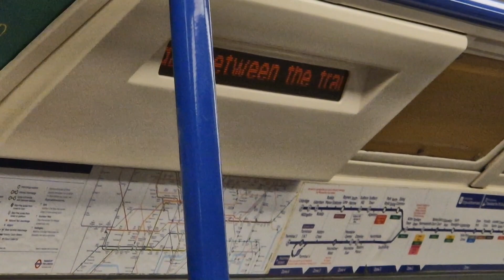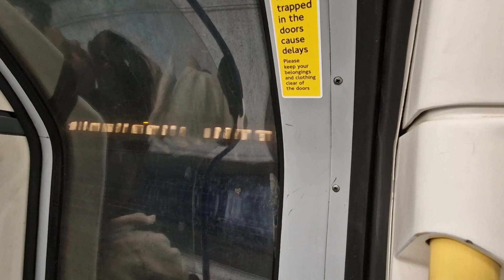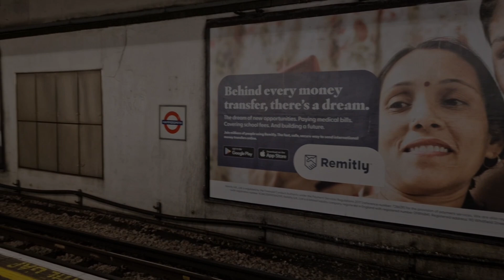Journey On The Piccadilly Line (223 1973TS) From Hounslow East To Hammersmith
These trains will soon be replaced by the new times coming 2025. So get them will u still can.

These trains remind me of the District Line D78 stock.

Calling at:
Osterley
Boston Manor
Northfields
South Ealing
Acton Town
Hammersmith